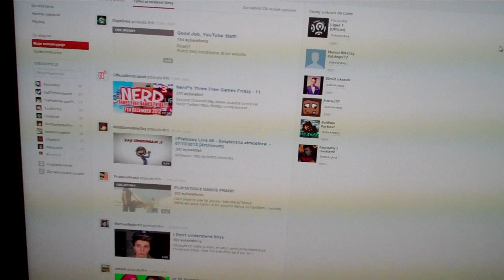Jak naprawić nowy wygląd youtube? Poradnik.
Jeśli nowy wygląd youtube się wam nie podoba, chcecie wycentrować dziwnie przesunięty w lewo layout, możecie zastosować się do sztuczki pokazanej w tym poradniku.